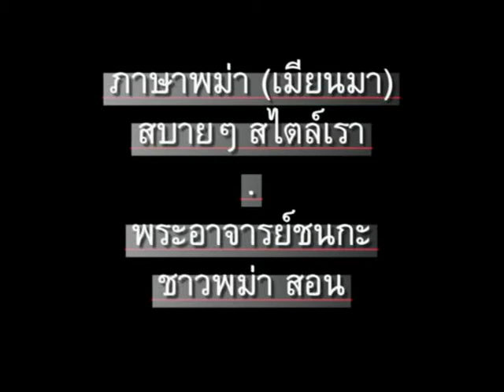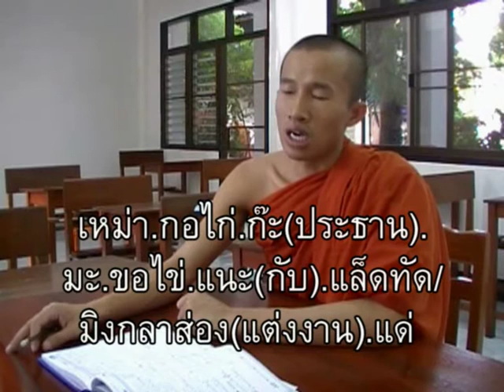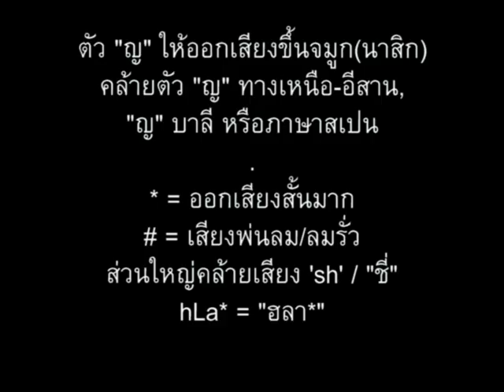ภาษาพม่า ตอน161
ภาษาพม่า(เมียนมา) ตอน 161 - ความรู้สึก (รัก เกลี่ยด), แต่งงาน, หย่า // 'Learn Myanmar (Burmese / Burma language)' for Thai speakers. CC: BY-NC-SA //